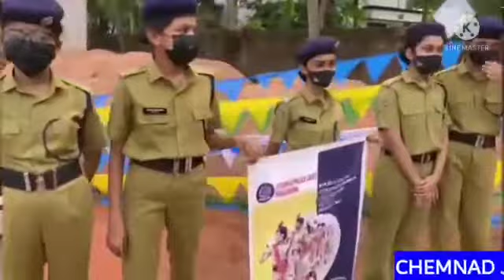പ്രവേശനോത്സവം22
ചെമ്മനാട് ജമാഅത്ത്